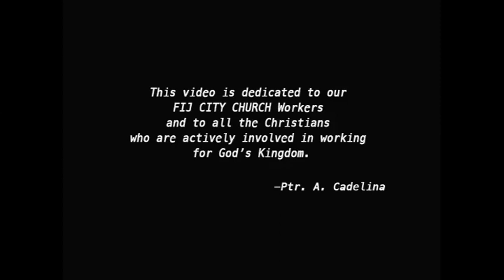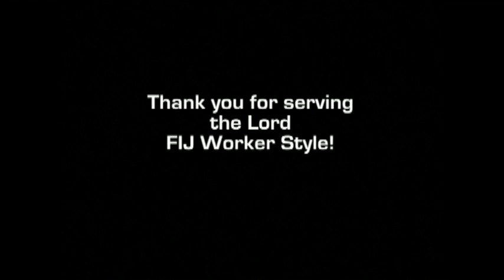FIJ Workers' Style 2013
This is our way of saying thank you, to all the workers, for serving the Lord here at FIJ City Church. We love you!

From,
Pastor A, Pastora Jeck and the FIJ Family